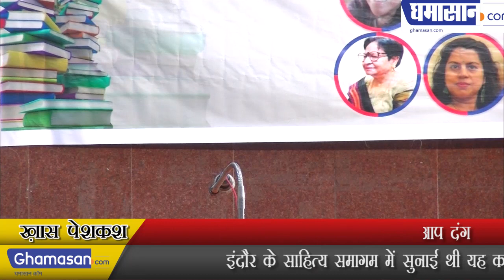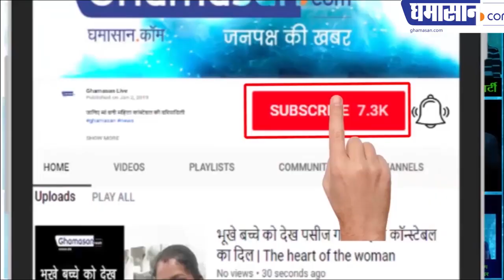Mahila Sahitya samagam poetry of these Poetess, इन कवयित्री की कविताएं सुनकर रह जाएंगे आप दंग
Mahila Sahitya samagam poems of these poetry

Mahila Sahitya Samagam was organized by Vaama Sahitya Parishad and Ghamasan.com, a poet who came from all over the country read his poems.
इन कवयित्री की कविताएं सुनकर रह जाएंगे आप दंग
इंदौर के साहित्य समागम में सुनाई थी यह कविताएं